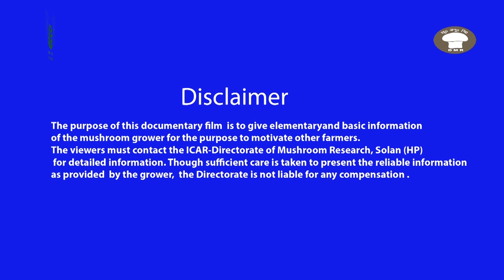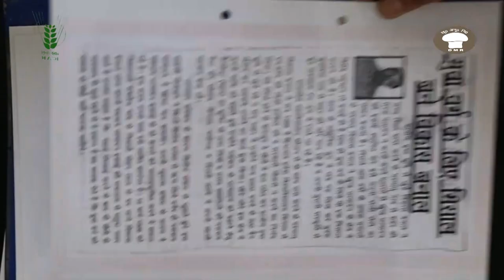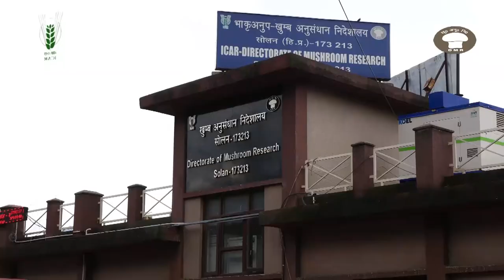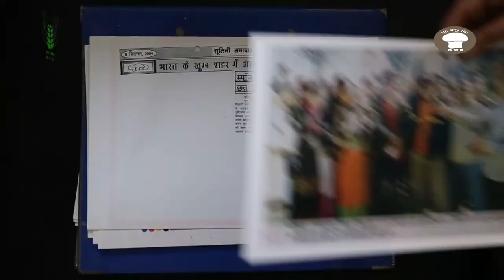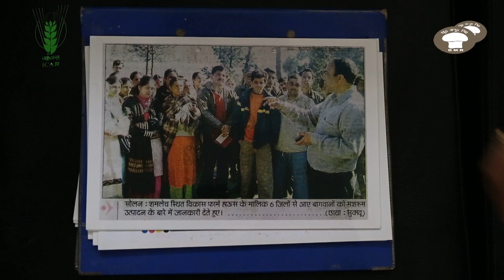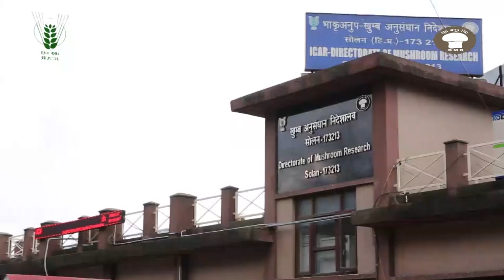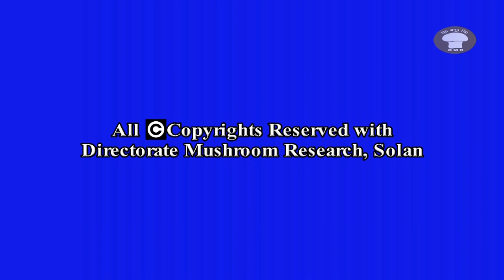Motivation Documentary of Solan's Businessman-Vikas Benal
This Video was made for Director, Directorate of Mushroom Research, Solan by Himachal Studio, Solan.